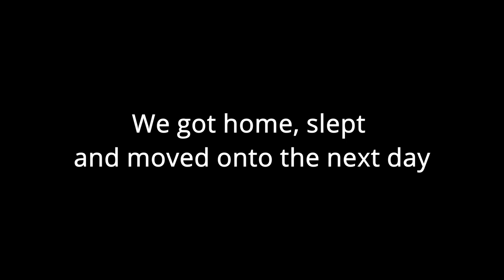Powerlifting Vlog: Hook Grip and dying Training Arc 2022-23